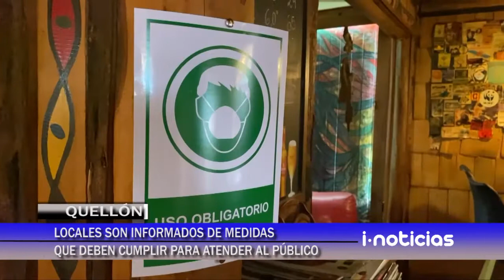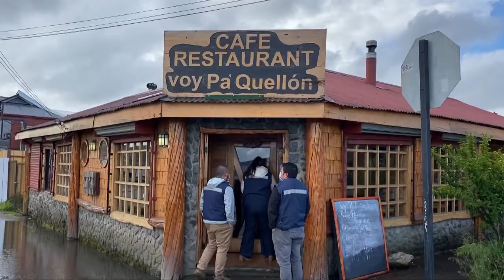Locales son informados de medidas que deben cumplir para atender al público.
Diversos funcionarios del municipio de Quellón visitaron locales nocturnos y gastronómicos para informar acerca de las medidas sanitarias que deben cumplir para poder atender al público